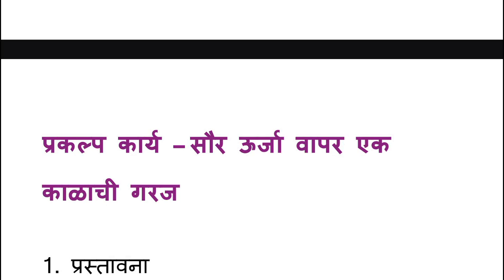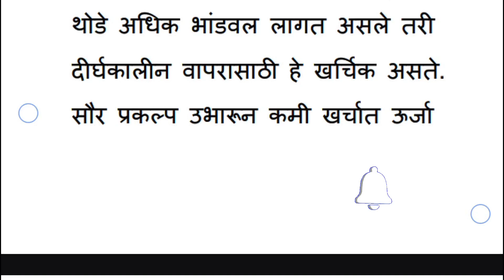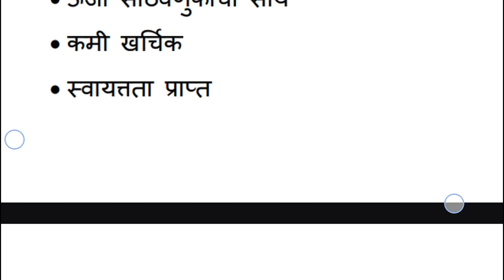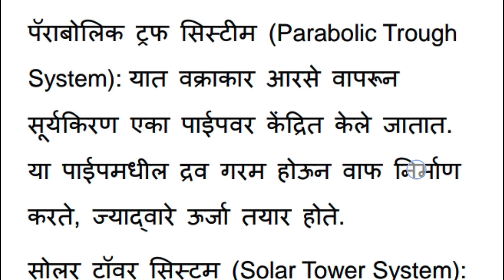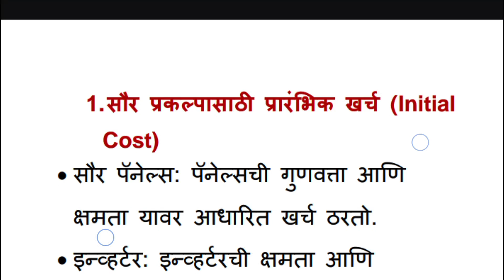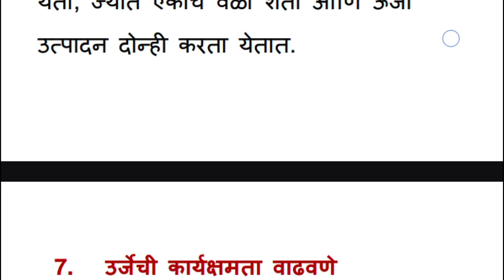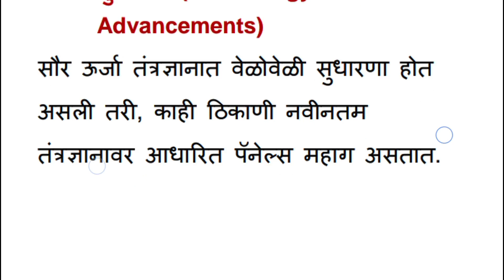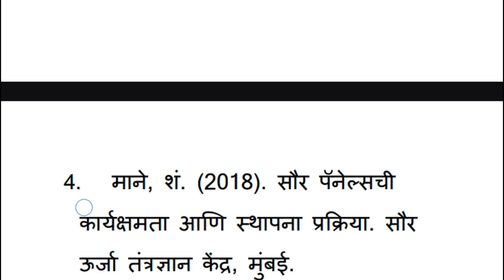पर्यावरण शिक्षण व जल सुरक्षा 12 वी | जनरल कार्य | सौर ऊर्जा प्रकल्प संपूर्ण उत्तरे in PDF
12 वी पर्यावरण शिक्षण विषयातील 'जल सुरक्षा' आणि 'सौर ऊर्जा प्रकल्प' या प्रकल्पांचे संपूर्ण मार्गदर्शन आणि उत्तरे या व्हिडिओमध्ये दिली आहेत. प्रकल्प लेखन कसे करावे, जल व सौर उर्जेचे महत्त्व, आणि निसर्ग संवर्धनासाठीचे उपाय यांची सविस्तर माहिती मिळवा. या व्हिडिओसह PDF डाउनलोड करून प्रकल्प तयार करण्यात मदत होईल."

In English

पर्यावरण शिक्षण व जल सुरक्षा प्रकल्प ची संपूर्ण उत्तरे
जनरल कार्य संपूर्ण,इयत्ता बारावी जनरल कार्य,प्रकल्प
environment education and water security solutions PDF download in marathi 2023
2023,class 12th environment practical download in PDF
class 12th environment education and water security practical download in PDF in Marathi
Marathi
PDF,HSC
12th,general karya practical class 12th answers
general karya,paryavaran shikshan v Suraksha prakalp
download in PDF,practical,project